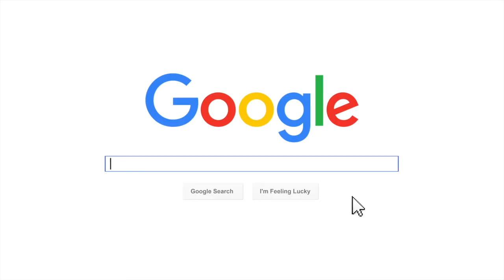Top 3 Things you MUST do to grow a top producing Travel Team